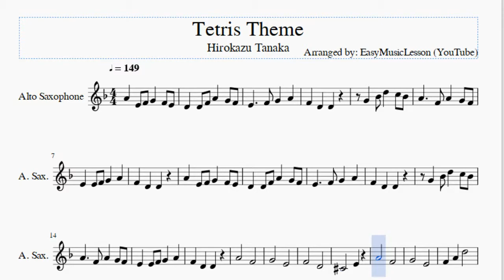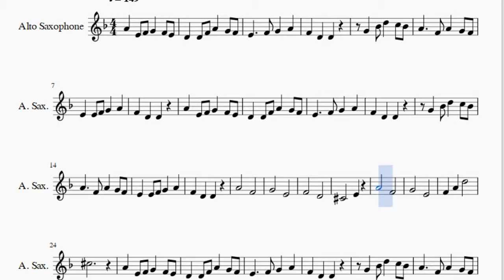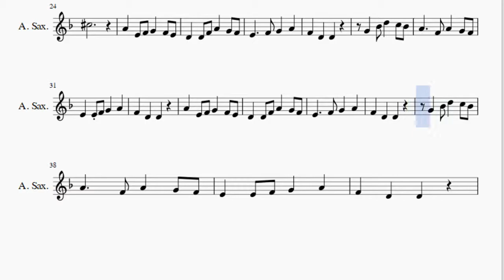Alto Sax Sheet Music: How to play Tetris Theme by Hirokazu Tanaka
Here is a sheet music/tab video on the song Tetris Theme by Hirokazu Tanaka on the alto sax. A alto sax sheet music arrangement which is transposed to notes that are easily played by alto sax, for the song Tetris Theme by Hirokazu Tanaka.

EasyMusicLesson teaches you to play the your favorite instrument, through well-arranged sheet music so that you too can learn how to play Tetris Theme by Hirokazu Tanaka on the alto sax as fast as you can. A alto sax sheet music with backing tracks to help your play the song better.